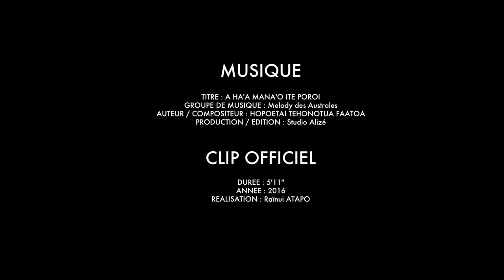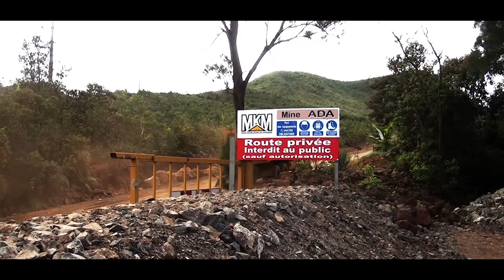MELODY DES AUSTRALES - "A ha'a mana'o ite poroi" (clip officiel)